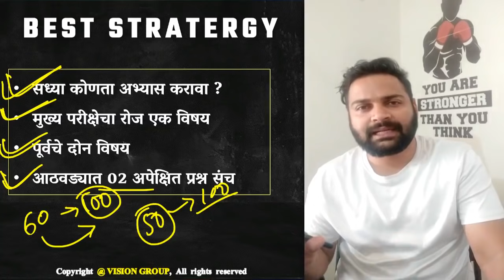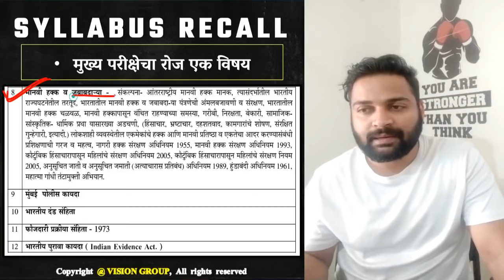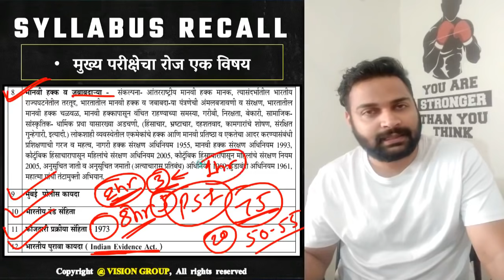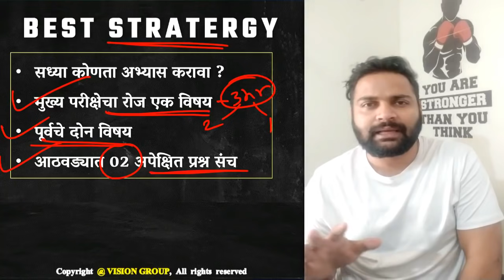संयुक्त गट ब परीक्षा कधी होणार ? या दिवसात काय करावे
COMBINE_FASTRACK_BATCH 60 Days

VISION GOVERNMENT JOB (OFFICIAL) TELEGRAM